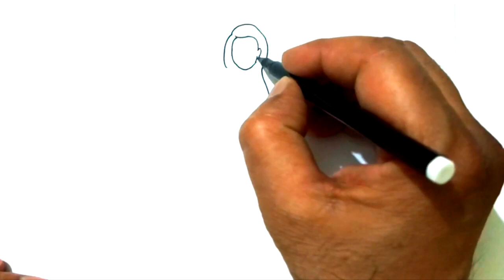How To Draw Girlfriend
How to draw Girlfriend Standing